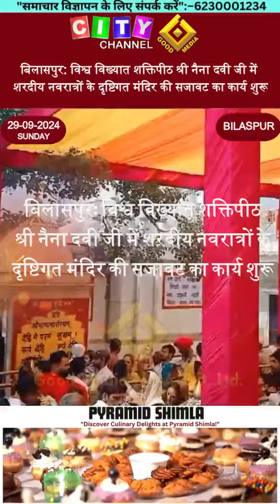विश्व विख्यात शक्तिपीठ श्री नैना दवी जी में शरदीय नवरात्रों के दृष्टिगत मंदिर की सजावट का कार्य शुरू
बिलासपुर: विश्व विख्यात शक्तिपीठ श्री नैना दवी जी में शरदीय नवरात्रों के दृष्टिगत मंदिर की सजावट का कार्य शुरू